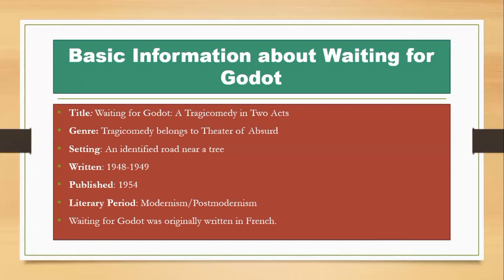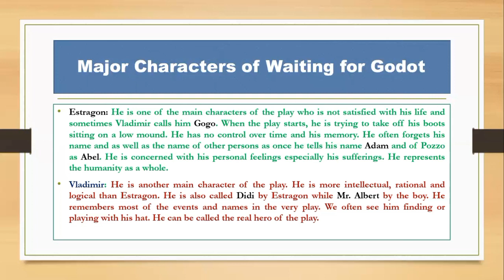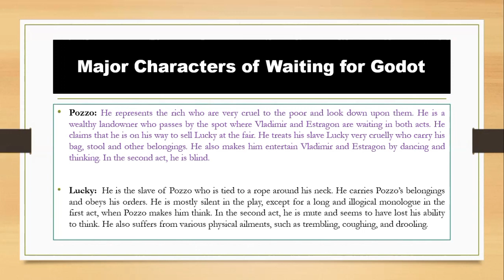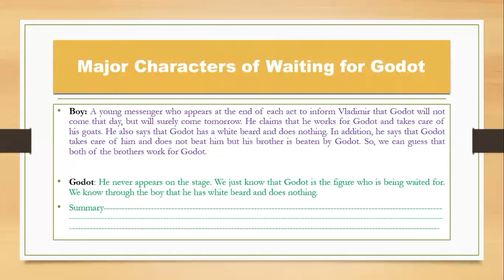Waiting for Godot by Samuel Beckett| Summary of Act One in Urdu/Hindi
In this video, I have discussed the summary of Waiting for Godot by Samuel Beckett in a simple language Urdu/Hindi with character analysis. This is video of the summary of Act One. I hope it will help in understanding the play.